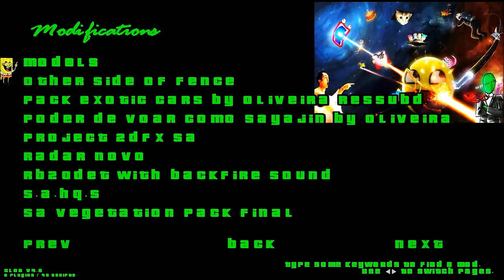GTA MOD EXPLOSÃO DE ESCAPE E SONS DE TURBO RB20DET Sound Mod Backfire Mod And Sound FULL HD 1080p60